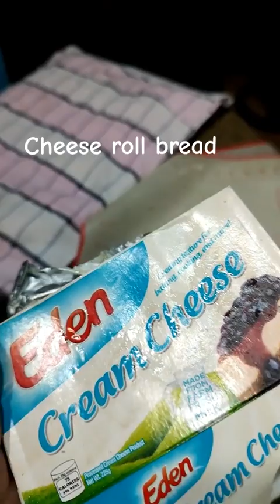Homebaked cheeserolls bread homebaker